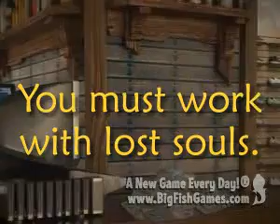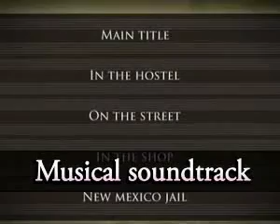Resurrection, New Mexico Collectors Edition Trailer.flv